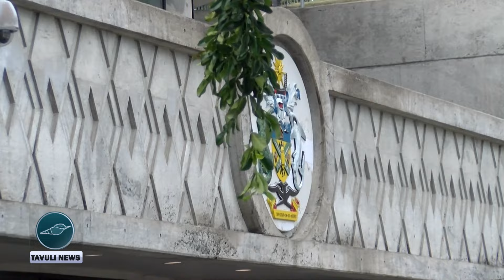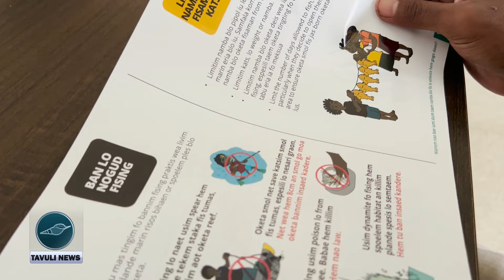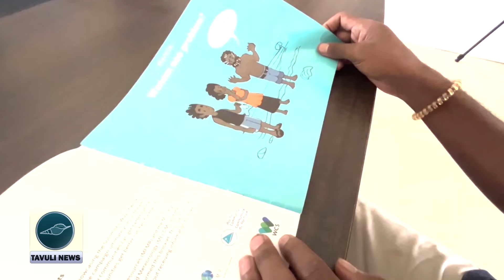01 TAVULI GENERAL NEWS | WEDNESDAY 22 MAY 2024